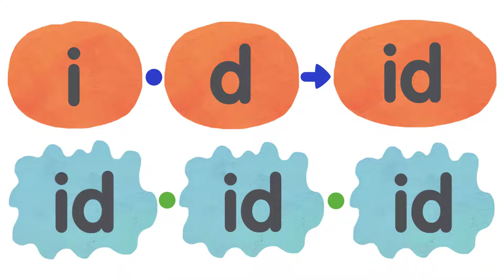Phonics Kids 3 The Short Vowels - Point and Say "id"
If you want to see more of our contents, or know more about our books, please visit our

【Phonics Kids Book 3: The Short Vowels】

The basic sounds of the 5 short vowels are found in Book 3, so children can actually start learning and practicing phonics. There are 5 units for each of the 5 short vowels, a, e, i, o, and u.